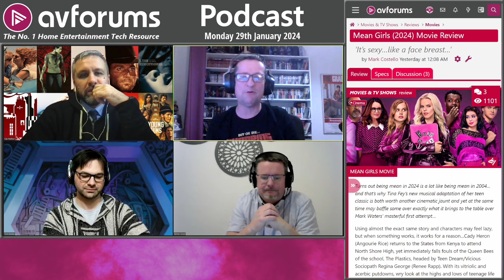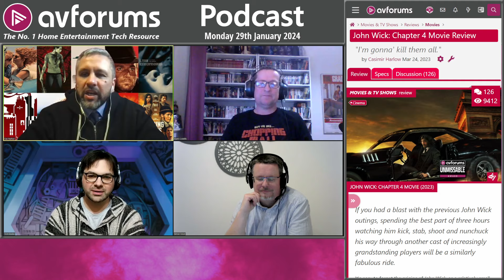🎬 Should Hollywood Rethink Their Blockbuster Template?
The movies team takes a look at some of the best movies you can see at the cinema, the best movies available on streaming and the best TV shows available on streaming, and considers, particularly in light of some of the disasters of 2023, whether it's about time Hollywood rethink their blockbuster model.

Presented by Cas Harlow with Simon Crust, Tom Davies and Mark Costello.

00:00:00 - Start
00:00:12 - Welcome
00:01:49 - New Patrons & competitions
00:03:05 - Top ten recommendations for Jan 2024
00:03:12 - 10. The Beekeeper (Cinema)
00:04:15 - 9. Mean Girls 2024 (Cinema)
00:05:28 - 8. For All Mankind S4 (Apple TV+)
00:06:19 - 7. True Detective: Night Country (HBO / Max / Sky Atlantic)
00:07:19 - 6. Society of the Snow (Netflix)
00:08:34 - 5. Reacher S2 (Prime Video)
00:09:48 - 4. The Brothers Sun S1 (Netflix)
00:10:57 - 3. Monsieur Spade S1 (AMC)
00:12:47 - 2. Fargo S5 (Prime Video)
00:14:04 - 1. Poor Things (Cinema)
00:15:00 -  Why did so many franchise blockbusters underperform in 2023?
00:38:13 - Coming Soon
00:39:54 - Goodbye

💬 Join the discussion about this podcast.

AVForums videos are supported by MPB, the largest online platform to buy, sell & trade used photo & video gear.